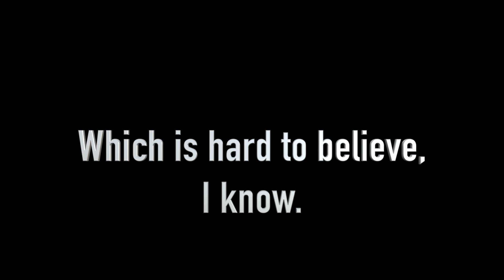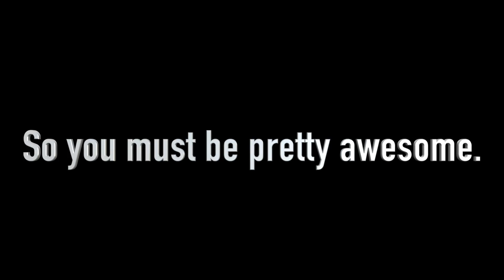thank u, next - Ariana Grande x Tom Franek (piano cover)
Performed/Arranged by: Tom Franek
Audio Engineer: David Swope

Tom Franek performs his piano cover arrangement of Ariana Grande's song "thank u, next" using a loop pedal, piano, and vocal percussion.

LYRICS:
[Verse 1]

[Post-Chorus]
Yeah, yee
Yeah, yee

Tom Franek's official YouTube channel features music videos, live performances, and more. Best known for his incredible piano arrangements, Tom Franek has written and transcribed several Liberace arrangements, and has performed throughout the world since 2006. His recordings have reached over 50 million people worldwide.

You’ve never seen musical comedy like that of Tom Franek – Princess Cruises 2018 Entertainer of the Year and rising star pianist whose astounding performance on the premiere of ABC’s The Gong Show went viral. Tom delights audiences around the world with an act that combines comedy, charisma, contortions, virtuoso musicianship, singing, dancing and lots more. A truly unique entertainer, it’s hard to decide what’s more incredible: how Tom plays the piano or how Tom plays piano.